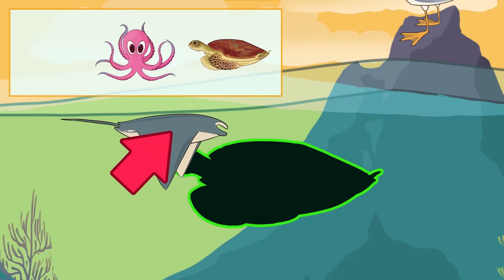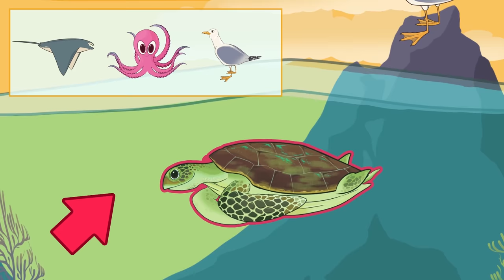Wild Animal Guessing Game For Toddlers! | Puzzles, Sounds and Matching Games | Kids Learning Videos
What animal am I? Can you guess the animals from their shapes? Do you know what sounds your favorite animal makes? Let's put the puzzle pieces together and play matching games to learn more about our favorite animals! These fun interactive guessing games for kids will help you learn about your favorite wild and zoo animals and what sounds they make!